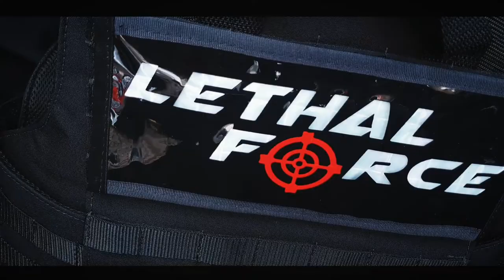Chalecos Tácticos LETHAL FORCE - AudioVisual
Ig Chalecos: @LethalForce
Mi ig: @sirius.shot